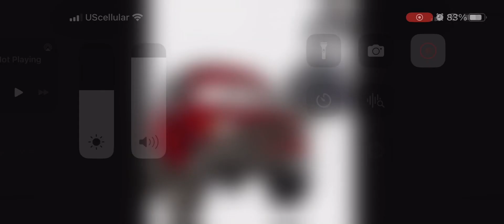September 29, 2023